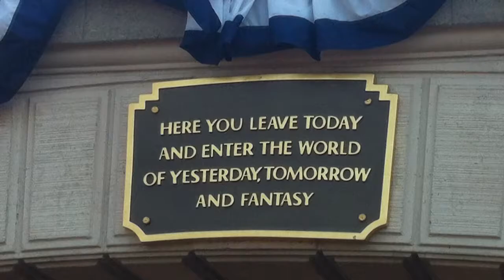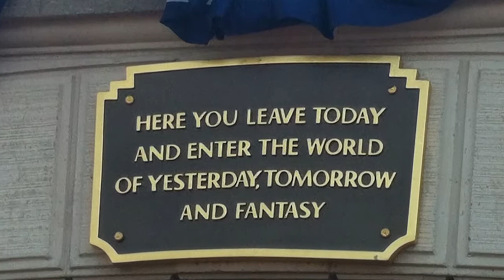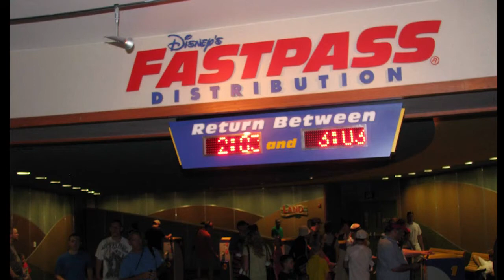Ask A Concierge - Disneyland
Sarah Dandashy, a Los Angeles based concierge, talks about what to expect when visiting Disneyland.